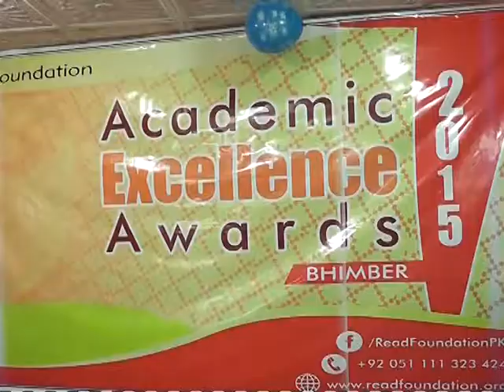GOLD MEDALIST Girls Of AJk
Girls Beet AJK Boys in Education All Over Th AJK.
  1.Voice Of Pasha
2.Gold Medalist Students
3.How Student Get Gold Medal
4.Gold Medal 2018
5. 2018 Gold Medal